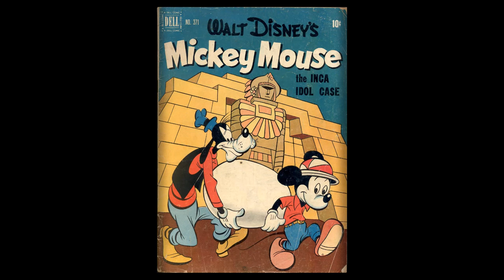DISNEY Dell Four Color Comics #0371 Mickey Mouse